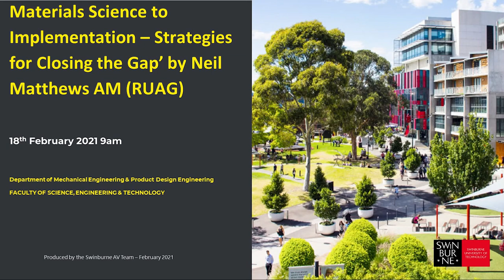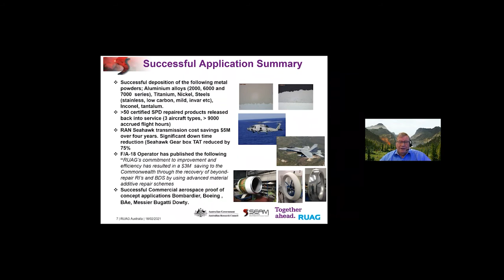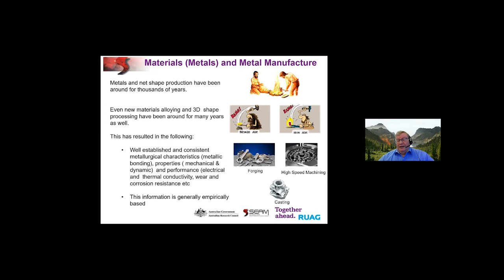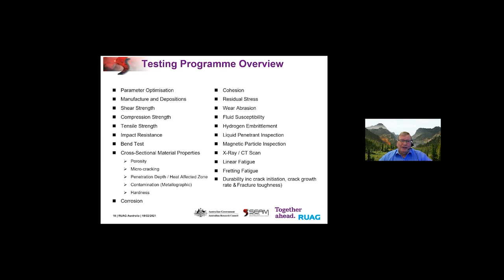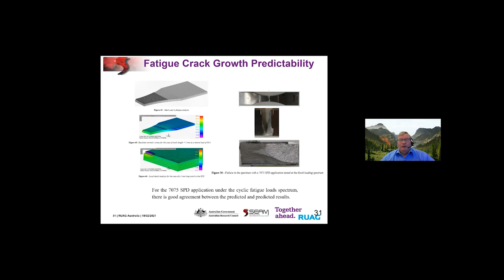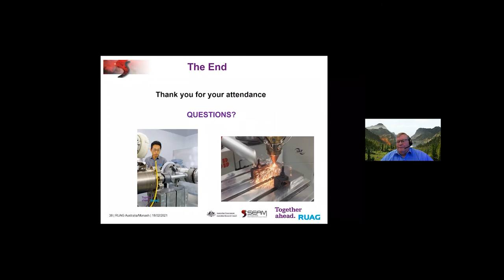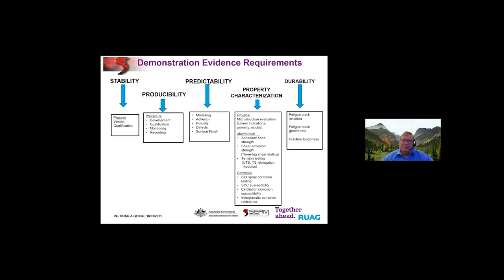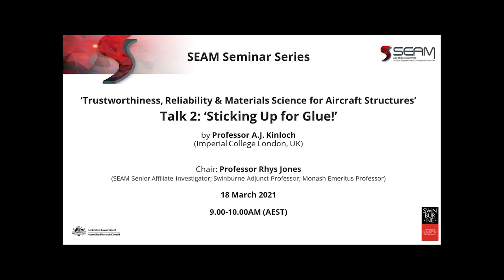Materials Science to Implementation – Strategies for Closing the Gap by Neil Matthews AM, RUAG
SEAM Seminar Series ‘Trustworthiness, Reliability & Materials Science for Aircraft Structures’. Talk 1: ‘Materials science to implementation – Strategies for closing the gap’.

The first talk as part of the 2021 SEAM Seminar Series entitled ‘Trustworthiness, Reliability & Materials Science for Aircraft Structures’.

The series aims to lead the conversation from a significant industry perspective on the topic of knowledge gap and necessary Research & Development.